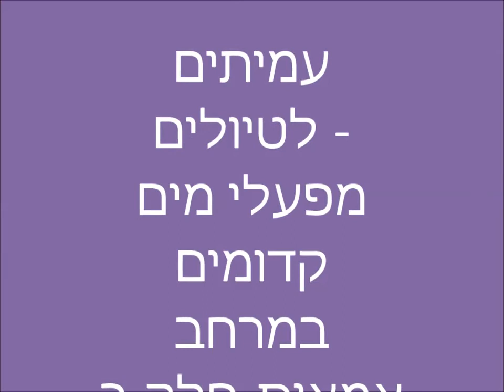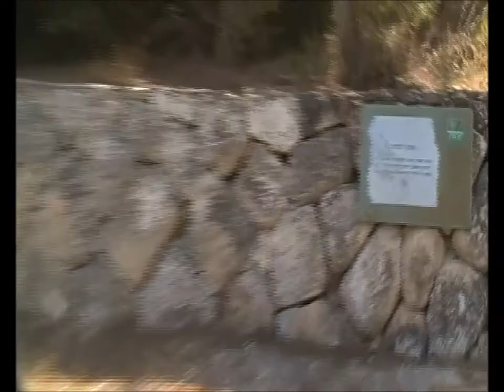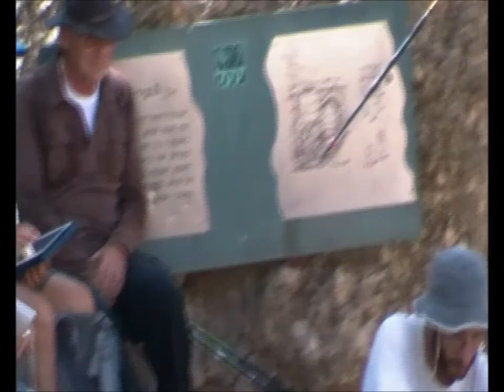0811י"ז אלול תשע"ז במרחב אמאוס- חלק ב' -בעקבות מפעלי מים קדומים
0811י"ז אלול תשע"ז במרחב אמאוס- חלק ב' -בעקבות מפעלי מים קדומים -  בארות , בתי מעיין , אמות מים , מערכת אגירה , ובית מרחץ רומי.                       הדרכה- ד"ר חזי הורן    הפקה - מש לשם שמים